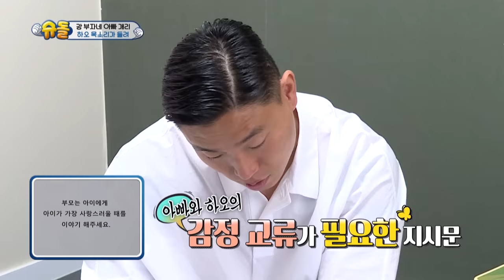No coffee for Hwang Hyunjin! [The Return of Superman/2020.06.28]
▶Full Episodes